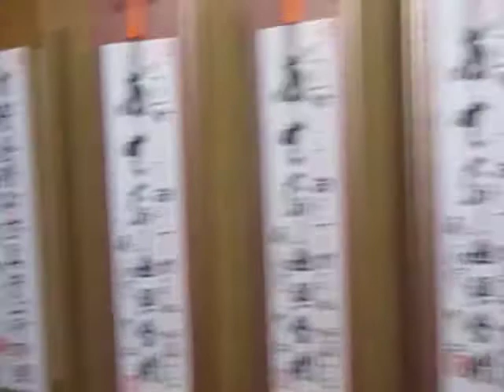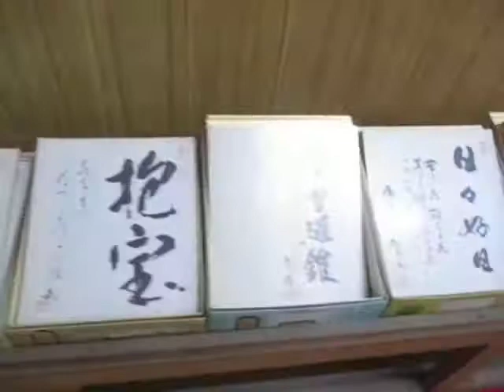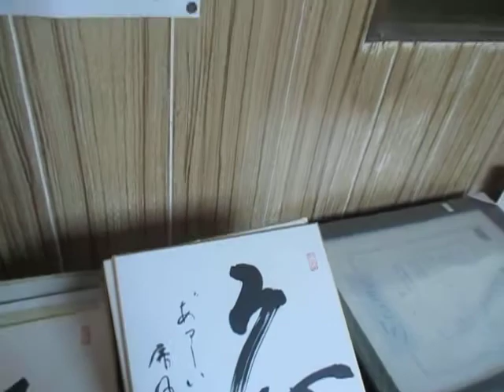超古代文明463A 四国別格18番海岸寺「空海誕生有力地」108煩悩地を訪ねる(竹取翁博物館・国際かぐや姫学会)2017.5.18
竹取翁博物館のスタッフは、四国別格18番札所海岸寺が弘法大師誕生有力地だとされている所や四国の聖地 劍山などを現地取材し、新たな空海像を発見した。
　博物館では、2018年2月14日バレンタインデーの「かぐや姫サミット」予定に向け下記テーマの本とイベントを準備中である。弘法大師空海も登ったと言われる四国の聖地 「アークが有るとされる剣山」を無事踏破し、別格霊場など空海の荒行を実体験した(霊峰大峯山寺同様、帰宅後数日寝込む)。
　当館では、霊峰大峯山寺、高野山、東寺、天川、讃岐、屏風ヶ浦、四国の聖地 劍山、中国 長安などを元に、仮題 竹取物語から古代歴史を探る『日本は世界文明の発祥地④』空海の竹取物語・かぐや姫はET　予定価格4000円から5000円(送料+税込)を作るべく徹夜で取材したり関係者にご協力頂いて制作に取り組んでいる。もし、これをご覧になられた皆さんからこれらに関する色々な情報を頂ければ幸いです。尚これの完成までは、このテーマに関係する内容以外の訪問はお断りすることにしました。悪しからずご了承ください。
　当館では、学芸員資格の館長ら会員が協力して徹夜を繰り返し、毎年年末年始返上で作り上げている本『日本は世界文明の発祥地①②③』や『竹取物語から古代日本の歴史を探る-物部ユダヤ聖書・邪馬台国(徳之島)』など竹取物語から見えて来た書籍を毎年作ってきている。その数5年間で合わせて10冊に達した。これらについて詳細に解説している本は、他社にはないので本を欲しいとメールなどで申し込みいただき「郵便振込」が到着次第お送りさせていただいている。竹取物語から見えて来た「日本と世界の真実の歴史」を追求し解説し続けています。興味のある方は、下記の本を参照して頂ければ幸いである。
空海の密教「護摩・終い弘法、物部・阿斗氏」真言はバラモン教のマントラ(竹取翁博物館・国際かぐや姫学会)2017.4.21
竹取物語から古代歴史を探る『日本は世界文明の発祥地③』古代宇宙文明と富士王朝
超古代文明393A“NASA元職員の緊急参加!!”サミット3 米国NASA在住、宇宙人ロズウェル事件、UFO/ETエイリアン、宇宙船と核戦争
超古代文明391A サミット1「古代宇宙文明と富士王朝?」館長発言　神奈川に神武が王朝を築いた「神武の子孫が暴露」
・超古代文明380A「宇宙エンキ・3S政策 ETエリア51・アイヌ、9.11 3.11、アヌンナキ・ムー大陸・南極地底人」竹取翁博物館（国際かぐや姫学会） 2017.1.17
サミット参加できない方に、特別にサミット冊子、新刊『日本は世界文明の発祥地③』古代宇宙文明と富士王朝 (定価4000円+税)を特別に数百冊限定販売。
このシリーズ新刊本③の特別価格は4000円(送料+税込)となります。
また、昨年度に完成の「日本は世界文明の発祥地」同シリーズ
　竹取物語から古代歴史を探る。
　　『日本は世界文明の発祥地①』竹内文書と民俗探訪から　定価3500円+税→特価3500円(送料+税込)
　　『日本は世界文明の発祥地②』日本のルーツ“ムー大陸と里帰り”　定価3500円+税→特価3500円(送料+税込)
も、合わせてお買い求めいただければ全貌が判る構成となっていますので、御検討いただければと思います。
　上記①②合わせての特別価格7000円。上記③の4000円との合計①②③は、特別価格11000円(税込み+郵送料込)となります。
この他には、
　『竹取物語から古代日本の歴史を探る-物部ユダヤ聖書・邪馬台国(徳之島)』定価2000円+税→特価2000円(送料+税込)
　『竹取物語 現代考-原文・注釈・現代語訳・解説付き』(物語や空海作者説など)定価6000円+税→特価6000円(送料+税込)
　『京田辺の史跡探訪-歴史散歩コース-』(地図入り)　定価4000円+税→特価4000円(送料+税込)
　『マスコミ一代記』定価2000円+税→特価2000円(送料+税込)
　『稲作民族の源流』定価5000円+税→特価5000円(送料+税込)(送料+税込)
　『京都民俗』定価各1000円+税→特価各1000円(送料+税込)
　『竹取物語』かぐや姫サミット　定価2000円+税→特価2000円(送料+税込)
　ご利用の方は、下記の「郵便振込」でお送りください。本の到着は10日程見ておいて下さい。

　『郵便振込』講座番号　００９２０-７-４０３８９　　　　　加入社名　小泉芳孝
 通信欄　上記の内容を必ず記入(振込料はご負担ください)
　　　名　前　　　　　郵便番号　　　　　住所　　　　　電話番号　ＦＡＸ番号 Ｅーｍａｉｌ

詳細は下をご覧になってください。
超古代文明389A 古代宇宙文明と富士王朝③ UFO/ETエイリアン不死の山 神武 大和三山　天香久山　2017.2.2
神武の子孫YouTube活字【新刊本】定価4000円出版!『古代宇宙文明と富士王朝③』 奈良前半は神奈川だった、UFO/ETエイリアン、神武 大和三山 天香久山　2017.2.2
数百冊の限定販売の為に売り切れた場合は、手に入りませんのでお早くお求めになって下さい。
◆「日本の夜明け」と題して竹取翁博物館と国際かぐや姫学会が究明!(改訂版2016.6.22)
1. 『竹取物語』は世界最古の物語であり小説
2. 『竹取物語』かぐや姫の舞台は「京田辺」
3. 『竹取物語』作者は空海。姫誕生はイエスの復活
4.『記紀』は偽文書『竹内文書』が世界最古の歴史書
5.『記紀』『１７条の憲法』は藤原不比等が書いた
6. 聖徳太子は物部氏(法隆寺)でペルシャ方面の人
7. 超古代「日本は世界の中心」世界最古文明だった
8. 古代日本は帝が世界16国を統治、渡来は「里帰り」
9. ムー大陸の五色人・10部族は、日本が統治ラ・ムー
10.ムー大陸と邪馬台国は徳之島「ノア箱舟・エデン園」
11.日本「神代文字」世界最古、世界４代文明はウソ
12.日本のピラミッドは世界最古!　エジプトへ伝わる
13.世界最古文字は、日本の「ペトログラフ」と判明
14.封印されていた「十種神宝」は物部氏と徐福
15.神道から世界宗教へ、御輿はユダヤのアークに
16.イエス・モーゼ・釈迦…は、日本に来て教え請う
17.ムー大陸「沖縄(海底神殿)ハワイ・モアイ(火山)」
18.シュメール文明は日本人が造り、文字はカタカナから
19.帝が世界16国を統治、証拠は「向日葵(菊?)紋章」
20.出雲大社・与那国沖縄の神殿は「ジックラシオ」
21.ペルー・メキシコ・タヒチ…は、モンゴロイド人22.日本ユダヤ同祖論、逆S字紋は古モンゴロイド人